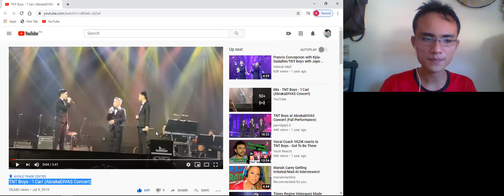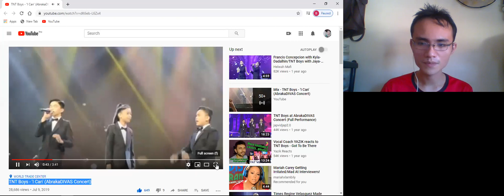TNT Boys 'I Can' AbrakaDIVAS Concert-Life is a Music Reacts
This is my reaction to TNT Boys 'I Can' AbrakaDIVAS Concert.

This happened already years ago, but allow me to go back to their wonderful performance.

Hopefully you will enjoy my reaction to it as always.